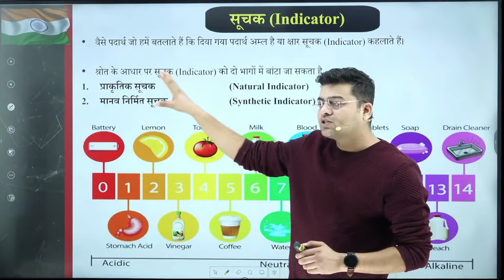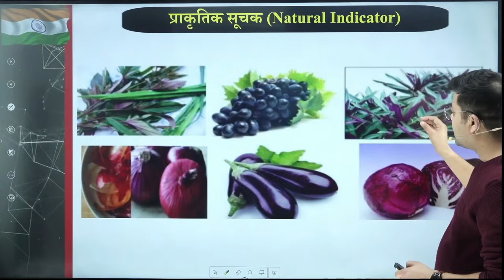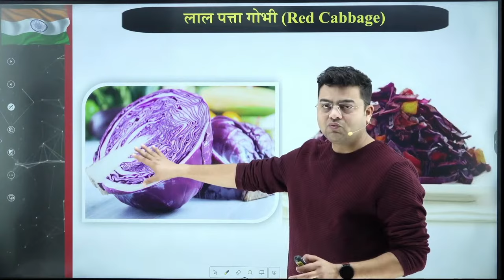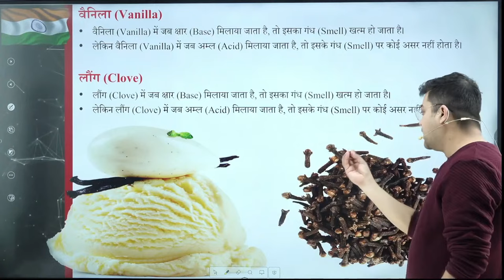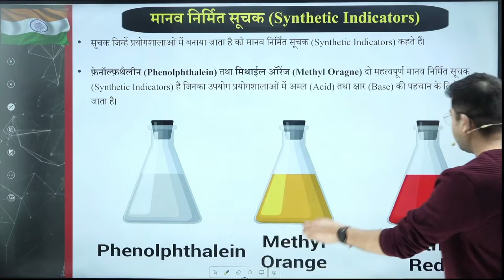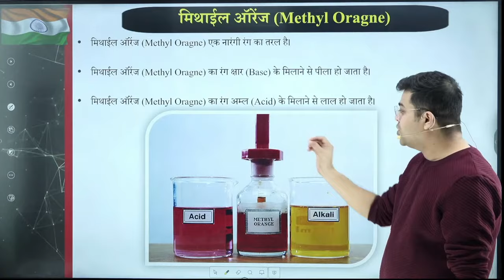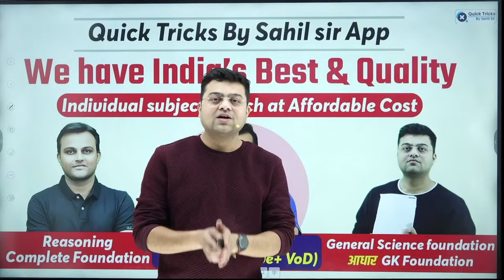What are Indicators (सूचक) in Chemistry | Railway Chemistry Indicators by Harish Tiwari Sir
What are Indicators (सूचक) in Chemistry | Railway Chemistry Indicators by Harish Tiwari Sir | Science Indicator Important Questions for Competitive Exams

👉 Have Any Queries? Ask Us.